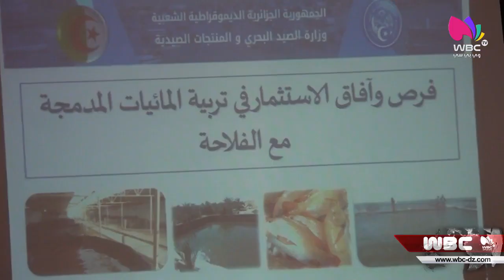باتنة: يوم دراسي حول الاستثمار في مجال التربية السمكية ببريكة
باتنة / فلاحة
يوم دراسي حول الاستثمار في مجال التربية السمكية ببريكة